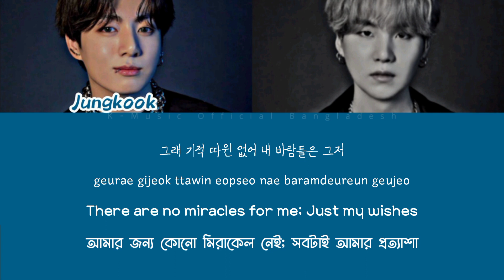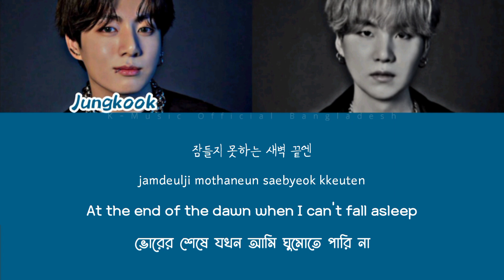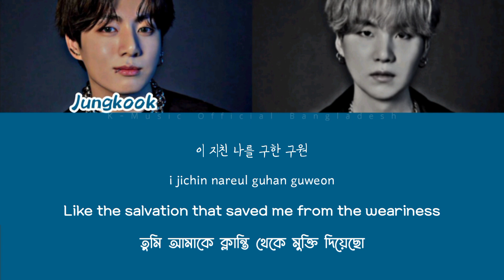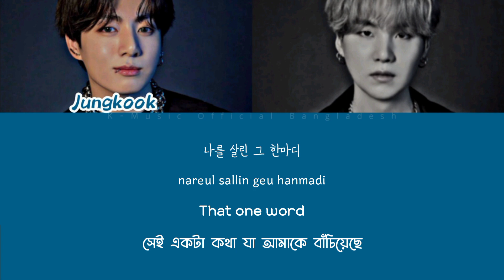Jung Kook (정국) ‘Stay Alive (Prod. SUGA of BTS)’ [Color coded lyrics Han/Rom/Eng/Ban]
• Artist: BTS Jungkook
• Song ♫: Stay Alive (Prod. SUGA of BTS)
• Album: CHAKHO OST
• Released: 22.02.11